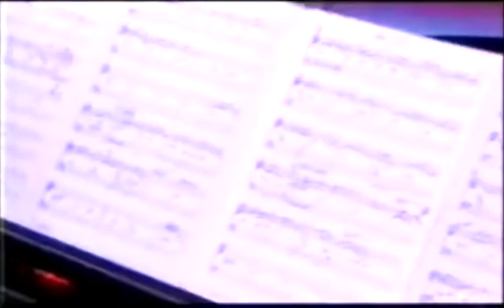Frank Bennett You're Nobody HD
Frank Bennett - You're Nobody Til Somebody Loves You - Aus TV Midday Show - 2007